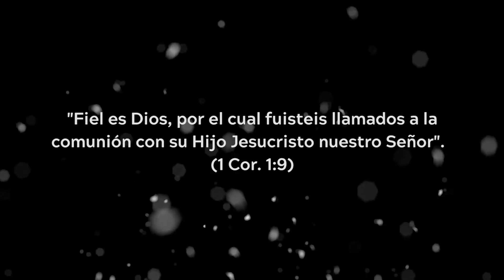1/3 Voltando ao chamamento principal (1 Cor. 1:9) - Gerson Lima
Mensagem ministrada na localidade de Villavicencio, em Colômbia, no dia 24/06/2023 pelo irmão Gerson Lima.

● Esta mensagem faz parte da série: Lições espirituais na carta de 1 Coríntios.

Esse ministério da Palavra é sustentado pelo Senhor por meio da mordomia daqueles que apreciam seu valor. Considere no Senhor ser um colaborador:

● Chave PIX: 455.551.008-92 (Gérsica dos Santos Lima)

Se este vídeo foi de benção espiritual para você, lembre-se de deixar seu comentário e compartilhar aos seus contatos para alimentá-los e incentivá-los no Senhor. Abençoe vidas!